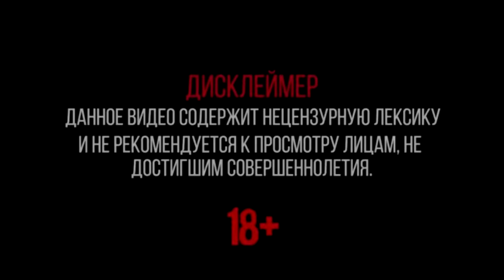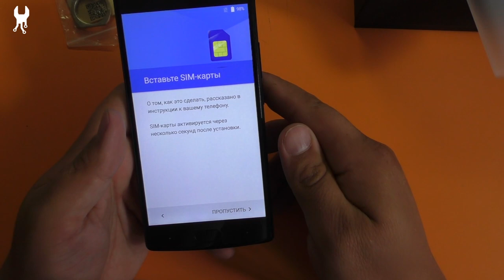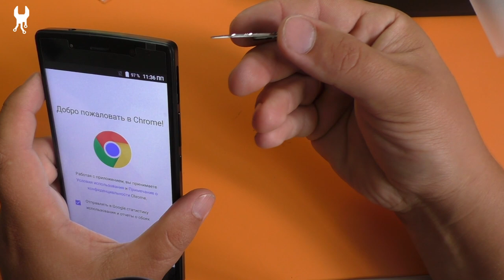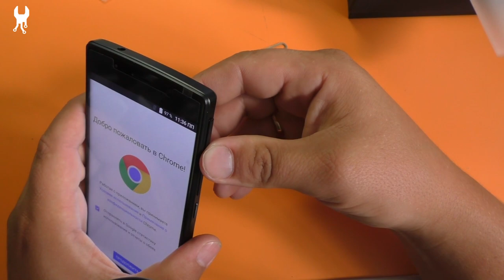НЕ ОБЗОР +18 DOOGEE BL7000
Ссылка на канал в телеграм с очень хорошими а иногда и практически бесплатными предложениями от Китайских магазинов (у некоторых не работает без VPN)